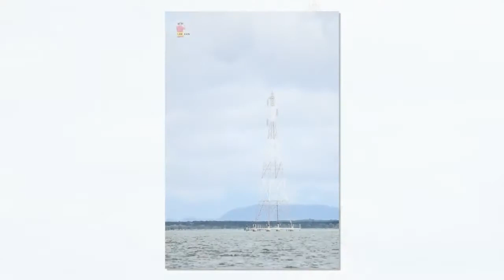เงินจางรักจืด คนรากหญ้า